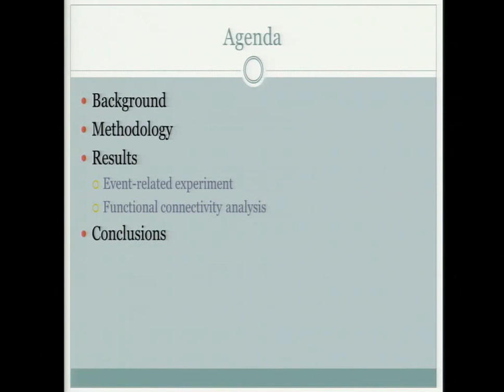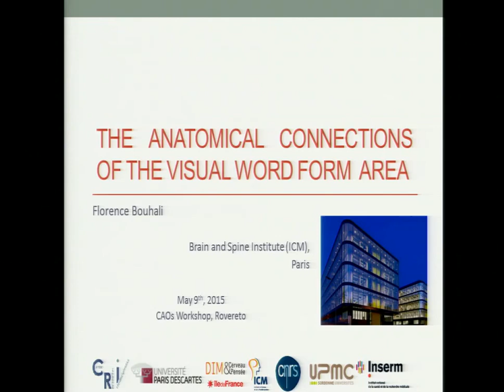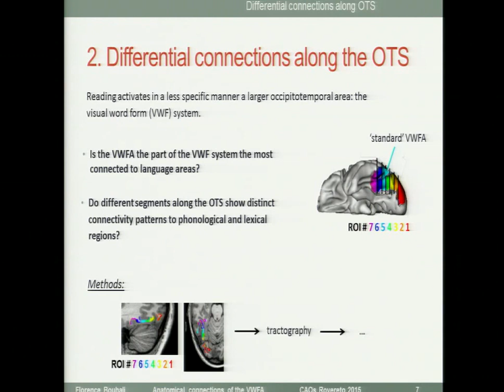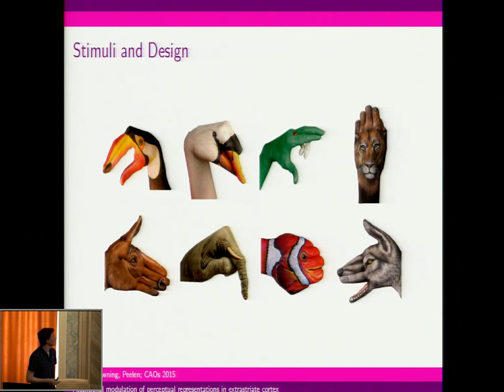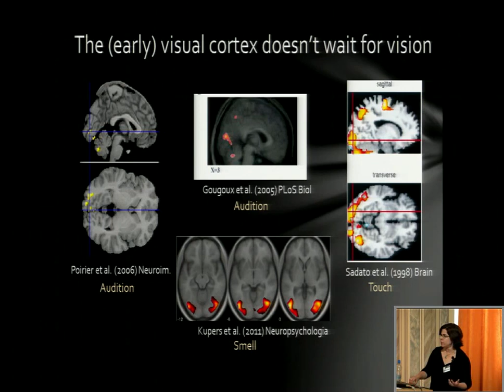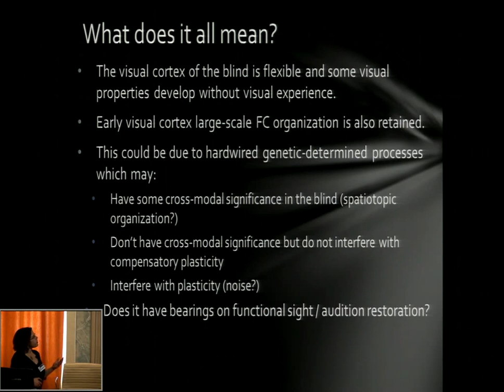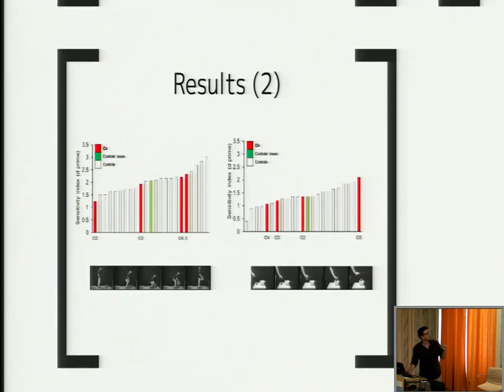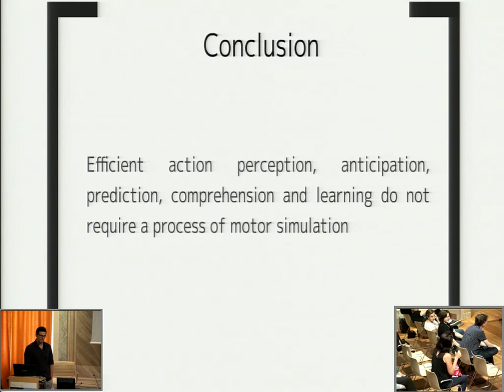CIMeC CAOs 2015 - 7 | May 7th-10th | Poster award presentations